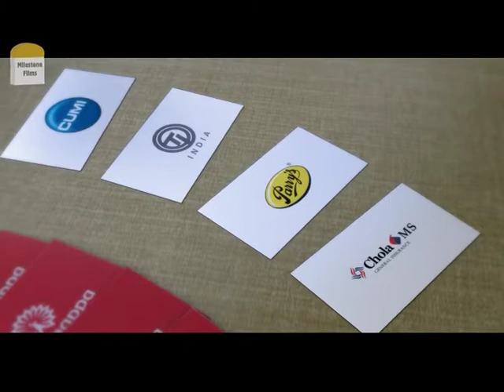Milestone Films - Murugappa "Composite Tvc 30 sec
Production House - Milestone Films
Agency - Interface Communications - Chennai
Producers - Farid Khan & Ajay Vasu
Director - Aman Sachdeva
Dop - Sanu John Varughese
NCD - Robby Mathew
ECD - Suresh
CD - Indu Thomas
Business Head - Elango
Client Service - Pavithra Sivamani
Line Producer - Sunny Salvi
Prod Manager - Chetan
Costume Styling - Sonali Banjan
Makeup & Hair - Sailesh
Production Designer - Khyatee K
1st AD - Shamendra Gaur
2nd AD - Shibani Gulati
Music Director - Micu Patel
Post House - Avitel Post
Colorist - Tony Ford
Offline - Jayant Tiwari
Online - Amit
CG - Gauri (Getafix)
Post Prod Incharge - Amit Chawda